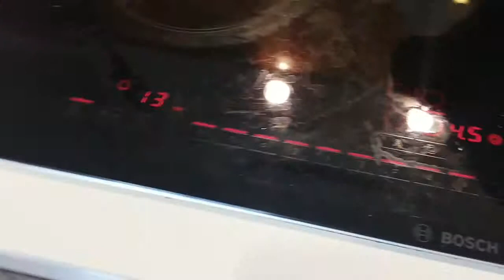Фаршированый перец по Южно-русскому рецепту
Неимоверно вкусное блюдо, особенно летом, когда почти все, что необходимо для этого блюда  растет на огороде, или в соседней пятерочке)))
Это и много других интересных видео смотрите на моем канале:
 про рыбалку: